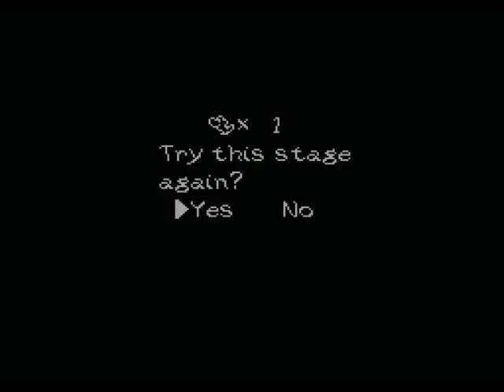New!Super Mario World 2 - 4-1 - Ah! The return of the revenge of gravity!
4-1: Falling Rock Zone

Oh hey this is a game!
Since this 'return' went fairly well I might just go and try that 2-E' today (for tomorrow's video) and have it done.